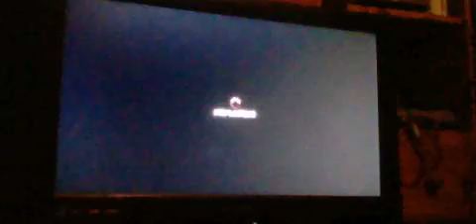Let's Play Ultra Street Fighter 4 Part 2